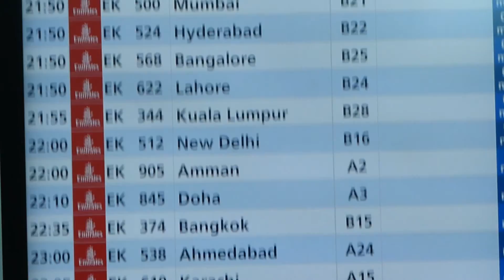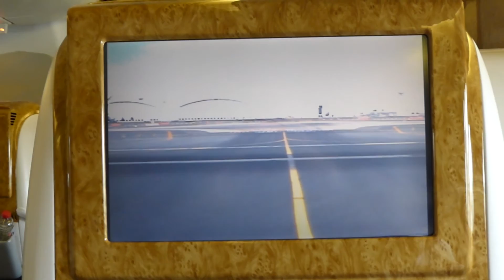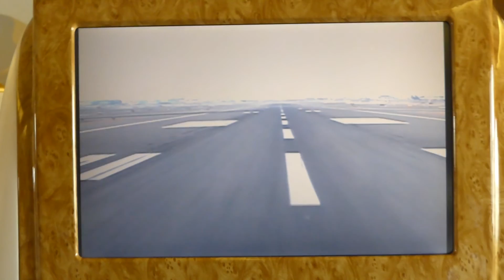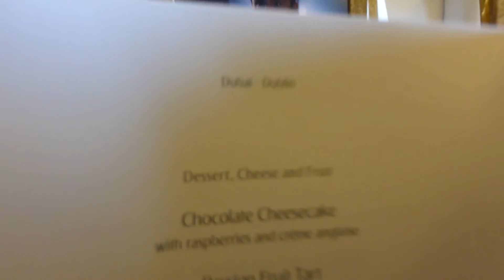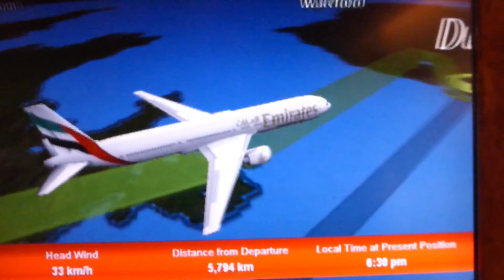Emirates Business Class Dubai to dublin.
Flying Emirates 777-300 er business Class Dubai to Dublin.